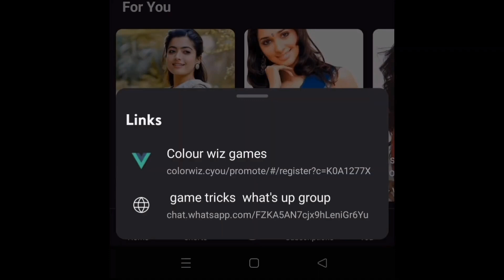Maldives job vacancy / foreign job opportunity/Aatumanthai#Maldivesjobs#foreignjobsintamil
business promotion what's up contact only :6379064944